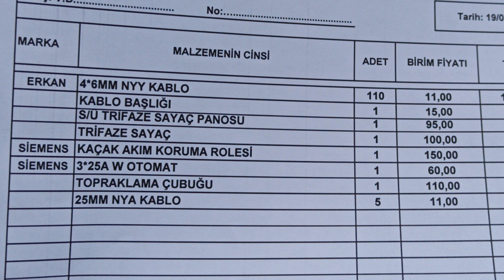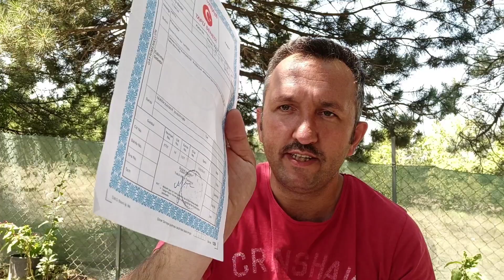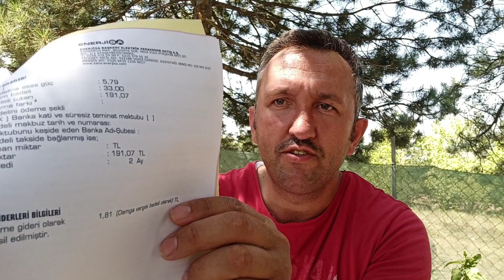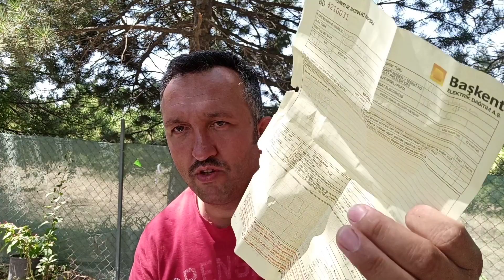hobi bahçeme elektrik nasıl aldım.kaç para ödedim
3 yıl sonra bağçeye elektrik aldık. Herşeye lazım oluyor. Buzdolabı, aydınlanma ve internet vs işler için. Bir takıma rahatlık sunuyor. çok maliyetli değil direk ne kadar yakınsa maliyette o kadar düşüyor. en pahalı malzeme kablo zaten
.iyi seyirler